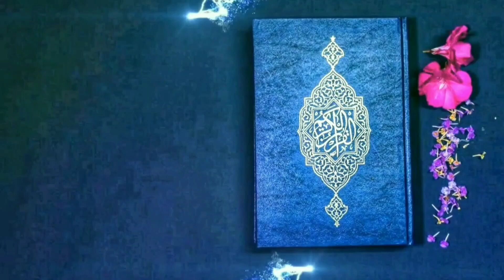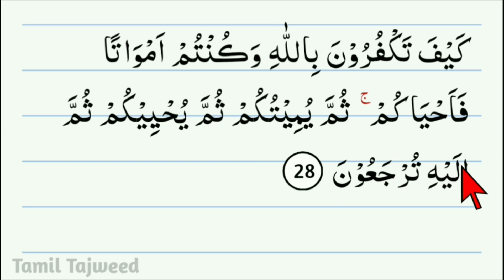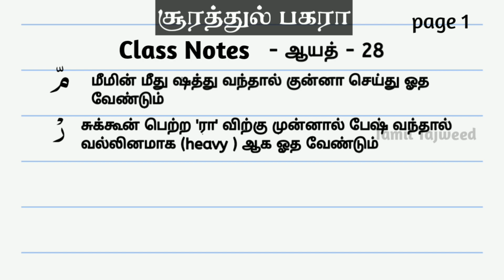Hifz Course Online in Tamil Class 13 | தஜ்வீதுடன் அல் குர்ஆனை மனனம் செய்வோம் | வகுப்பு 13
சூரா பகராவின் ஆயத் 26, 27, 28 மனனம் செய்வோம் ..இன்ஷா அல்லாஹ்

sub_confirmation=1